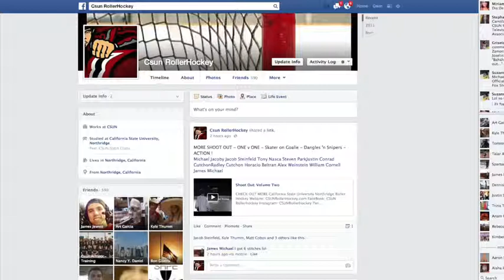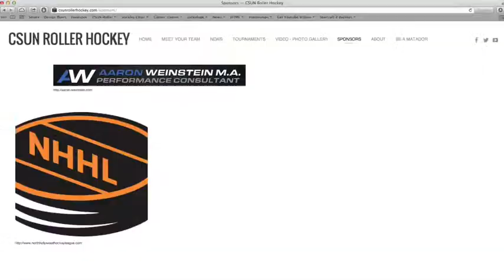News: California State University Northridge Roller Hockey (2013-2014 Season)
Twitter: @JamesReporting (James Jewett is a Journalist - CSUN Roller, CSUN Soccer, CSUN Ice Hockey Insider -- All around News Junkie)